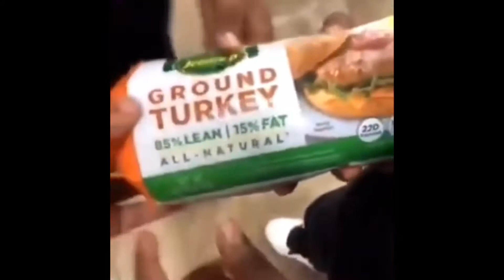MY SUPREME COLLECTION!!